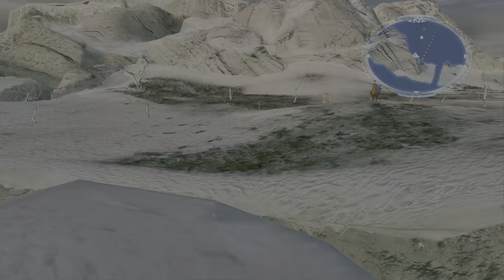Final Fantasy XIII 2 Exploring A Dying World 700 AF 2 50% Audio PC 4K HDR